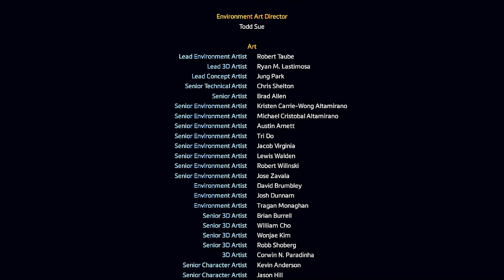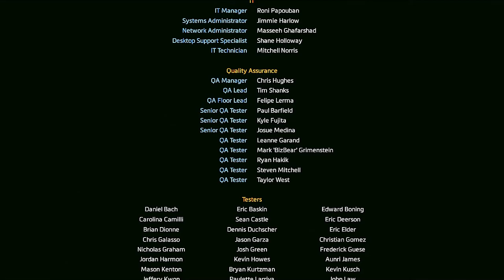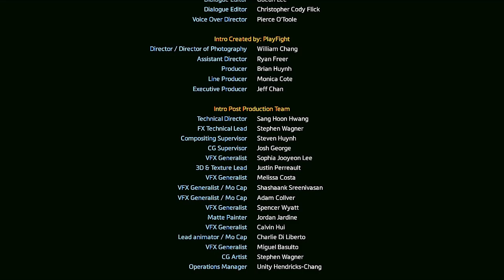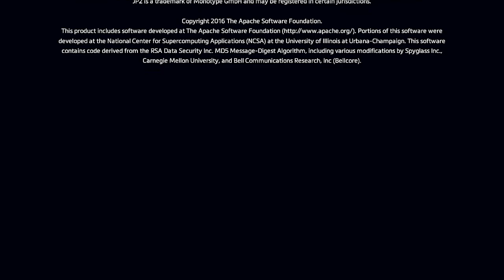Titanfall2 PT9: The final chapter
As BT and Cooper close in on the fold weapon, we close in on the end of a wonderful story. Thank you all for joining me through this wonderful game and I can't wait to see y'all in the live stream continuations of the multiplayer.